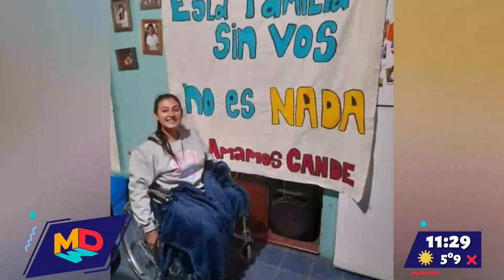Todos por Cande, la mendocina que necesita volver a caminar